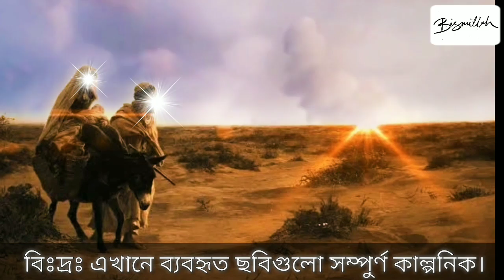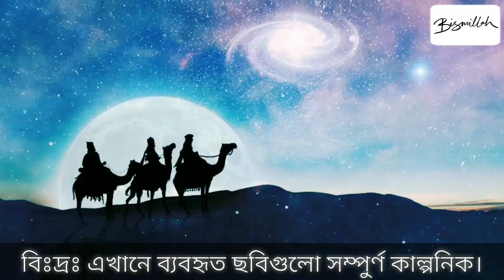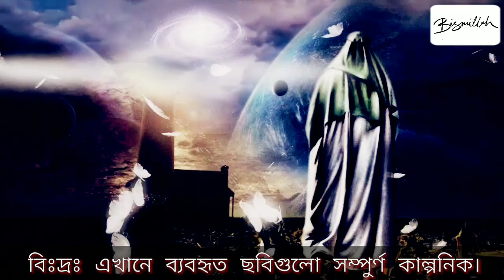জন্মের পর রাসুল (সঃ) এর জীবনের অলৌকিক ঘটনা┇কেমন ছিল রাসুল (সঃ) এর নবুয়াতের পূর্বের জীবন┇Bismillah Tv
আকায়ে নামদার তাজেদারে মদীনা, দুলালে আমিনা হযরত মুহাম্মদ মুস্তফা (সঃ) যে সত্যই আল্লাহর রাসূল, তা তাঁর শৈশবের অনেক ঘটনা থেকেই প্রকাশ পায়, যা কোন সাধারণ শিশুর পক্ষে সম্ভব নয়। হযরত হালিমা বর্ণনা করেন, ”শিশু মুহাম্মদ (সঃ)-কে আমার গৃহে আনার সাথে সাথেই রহমত বরকত প্রকাশ হতে লাগল। এতো পরিমাণ দুগ্ধে নির্গত হলো যে, হযরত মুহাম্মদ (সঃ) এবং তাঁর দুধ ভাই একান্ত তৃপ্তির সাথেই দুধ পান করে ঘুমিয়ে পড়তেন।” আর উটনীর দিকে চেয়ে দেখতে পাই, সেগুলো দুগ্ধে পরিপূর্ণ হয়ে গেছে।